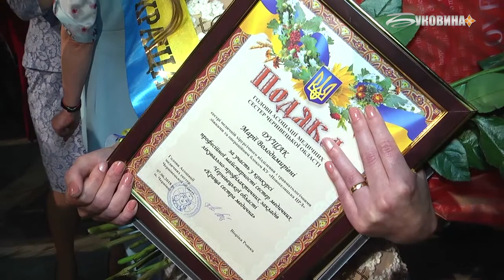У Чернівцях обирали найкращу медсестру Буковини.